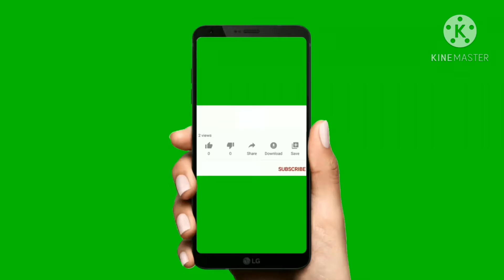#32 Let's learn about art of healing of body, mind and soul !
Today's video : Lets learn about art of healing of body, mind and soul !

Description : Yoga is a method to keep body, mind and soul pure and disease free.
So yoga must be a part of daily routine and it will leads to positivity and success in one's life.